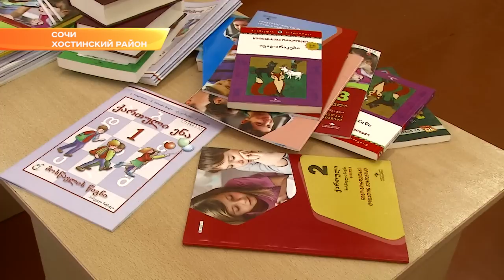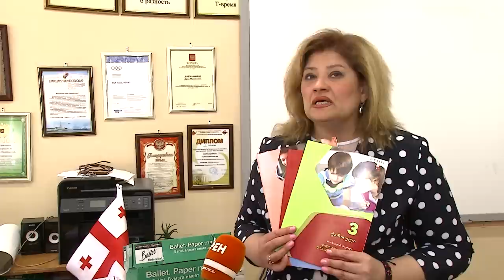Грузинский консул в Сочи встретился со школьниками, подарил книги и посадил дерево . Новости Эфкате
Сегодня Звиад Татишвили посетил 44-ую школу в селе Пластунка.
Высокого гостя в школе встречают по-грузински гостеприимно. 44-ая школа в селе Пластунка — многонациональная, как и весь Сочи. Здесь за одной партой сидят грузины и армяне, русские.